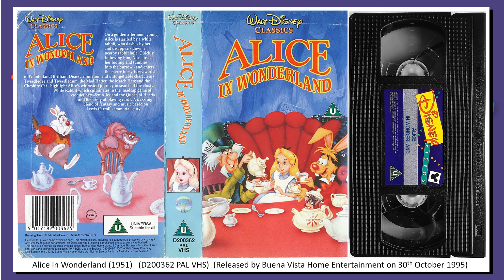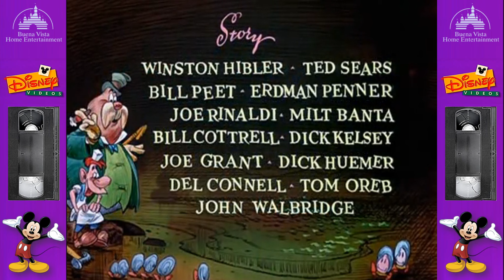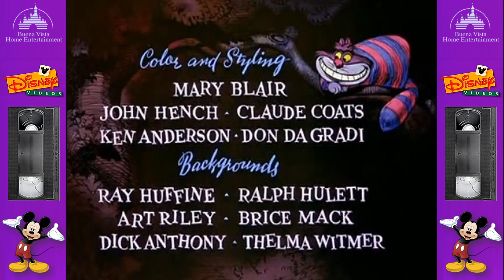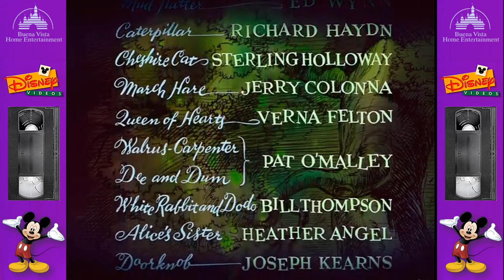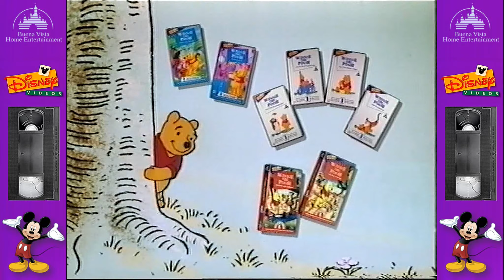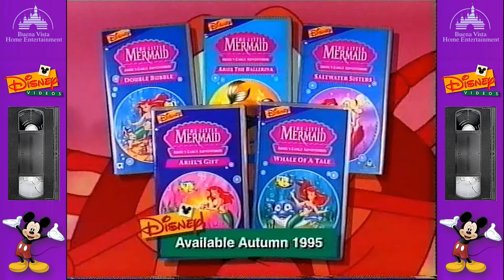Alice in Wonderland (1951) . (25th October 1995 - UK VHS)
P.S. Please DO NOT rep-upload my uploads!!!